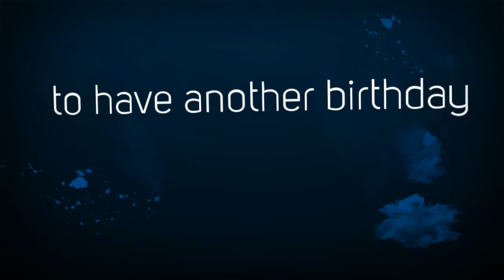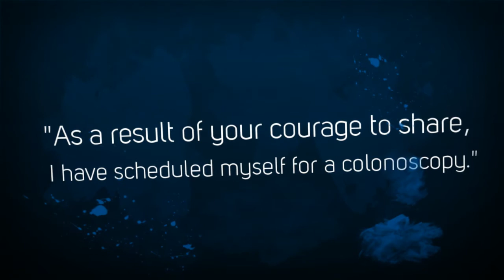Semicolon Memoir of a Colon Cancer Survivor - Promo 1 [HD]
| Semicolon; Memoir of a Colon Cancer Survivor
Now available in Kindle, hardcover and paperback editions! A portion of every book sale is donated to Colon Cancer Alliance to support colon cancer research and advocacy.